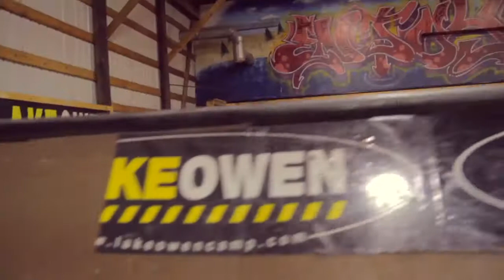lake owen camp bmx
Some fun on bmx bikes at Lake Owen Camp with:
Troy Merkle
Jeff Dowhen
AJ Anderson
Robert Routley
Jake Hinke
Dave Sarazin
& one whole clip of myself